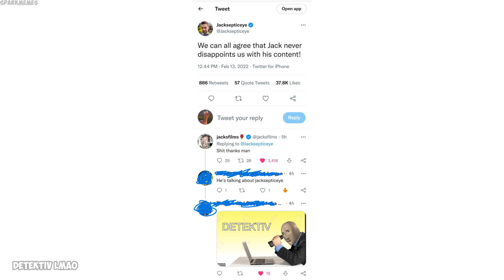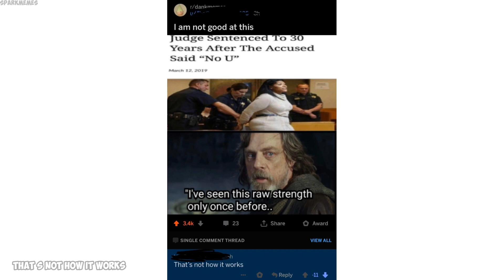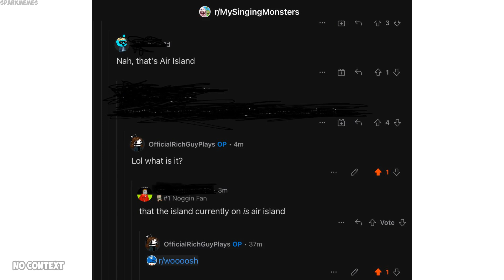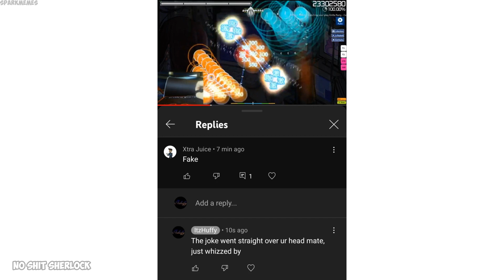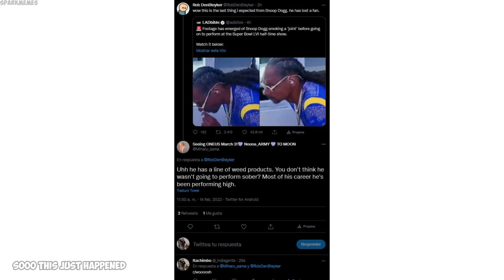Funny r/woooosh moments v754